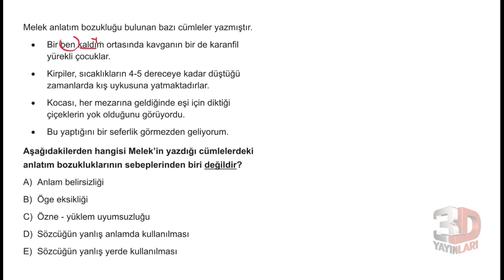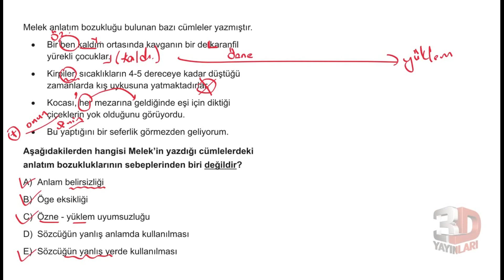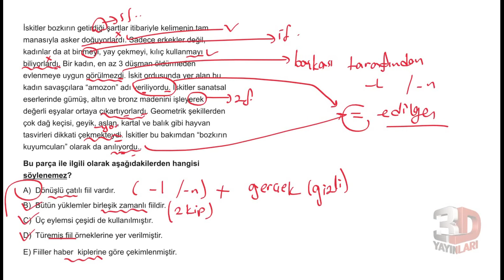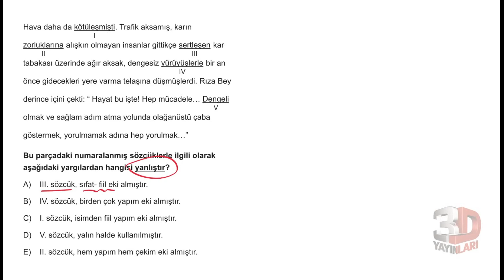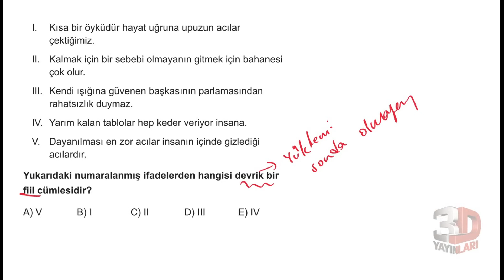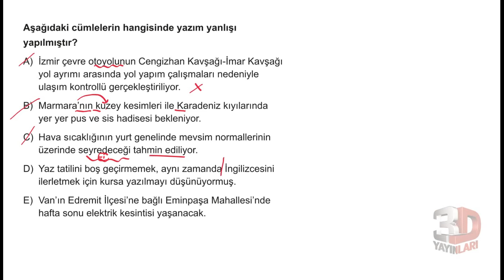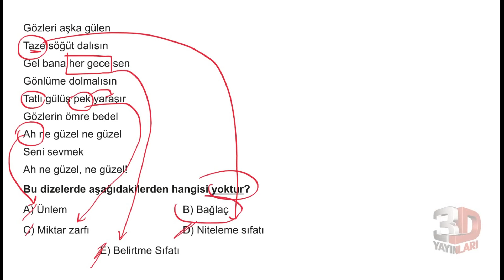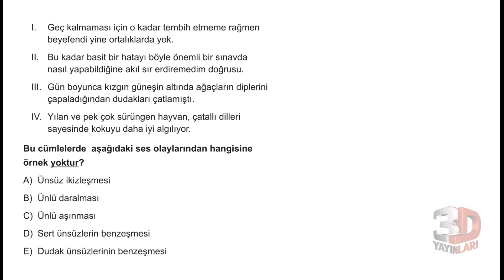TYT Dil Bilgisi Simülasyon Denemeleri Deneme 22